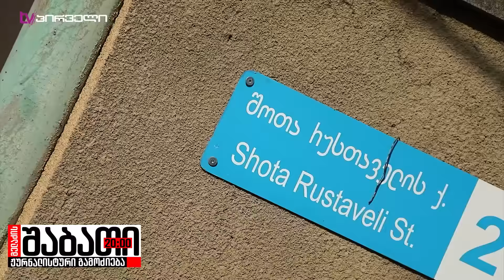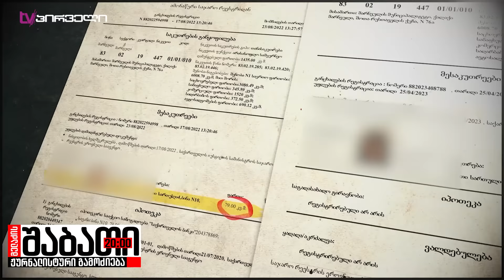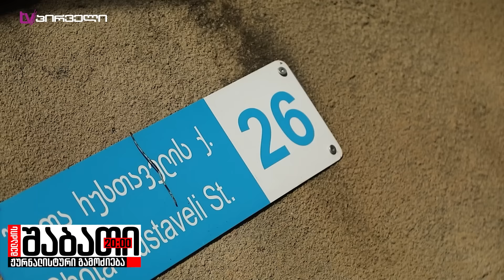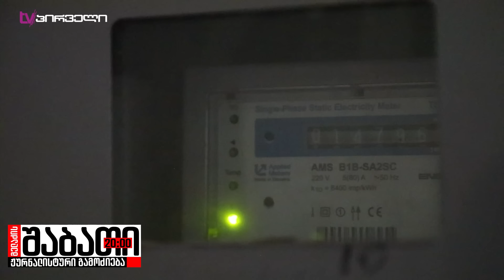‼ვაჭრობა კომპრომატებით - სუს-ის მაღალჩინოსანი ქალს ინტიმურ კადრებს უღებდა და აშანტაჟებდა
✔ ნატა ქაჯაიას სპეციალური რეპორტაჟი